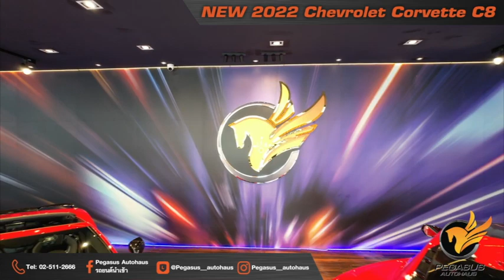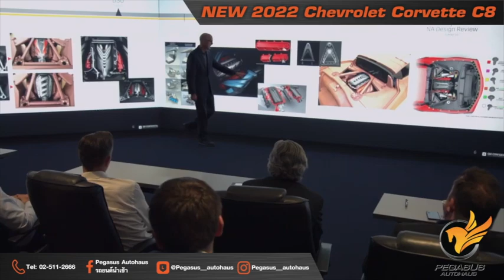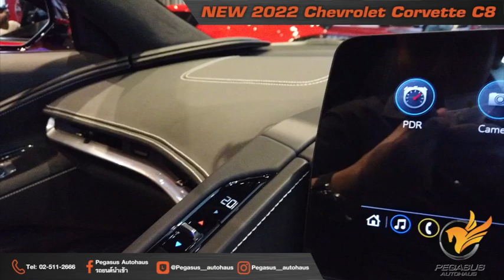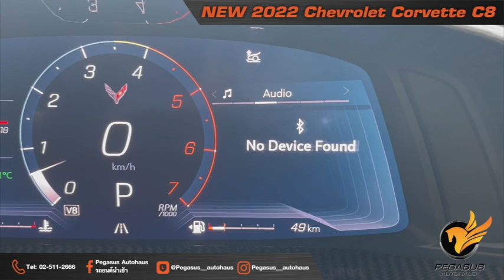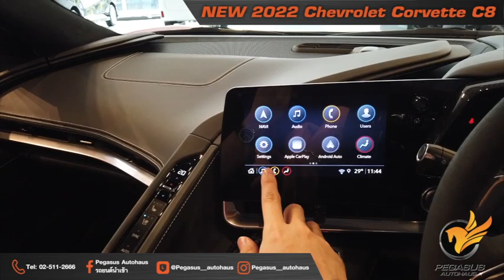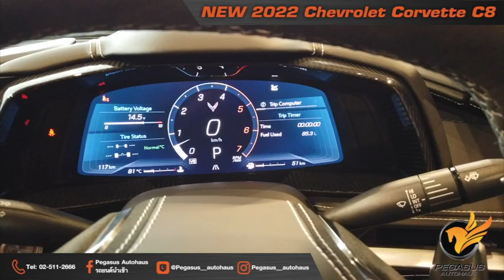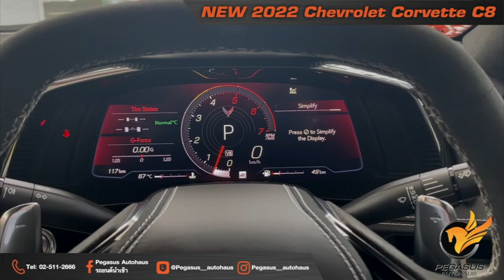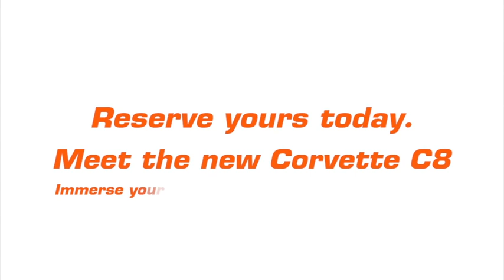📢 มหากาพรีวิว Chevrolet Corvette C8 พวงมาลัยขวา 3LT Trims Z51🔥🔥🔥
The All-New Chevrolet Corvette Stringray C8 สี Torch red สุดร้อนแรง พร้อมออฟชั่น TOP ที่สุด 🏎
✅Corvette 3LT รุ่นท๊อป Full Options เต็มที่สุด 🔥🔥🔥
✅Corvette Coupe Targa top
✅ข้อเสนอและของแถมสุดเร้าใจ ต้องที่ Pegasus Autohaus เท่านั้น‼️
🌟รับรถคันแรกๆ เป็นเจ้าของขับหล่อๆก่อนใคร😎
Pegasus Autohaus โชว์รูมรถนำเข้าทันสมัยและเป็นที่หนึ่งด้านบริการหลังการขาย พร้อมศูนย์บริการมาตรฐานครบวงจร